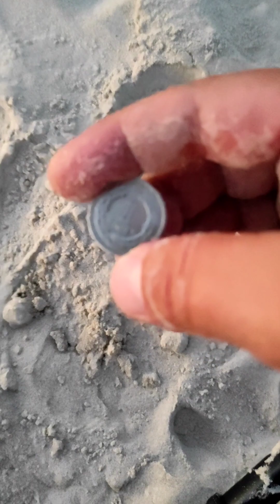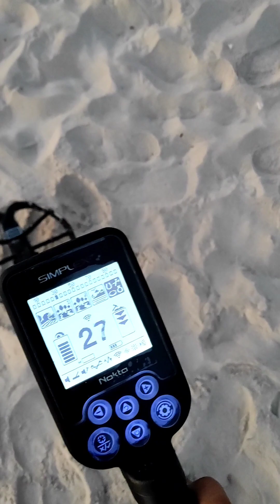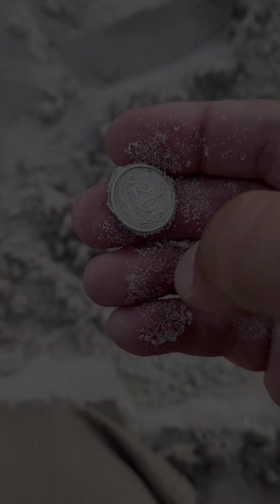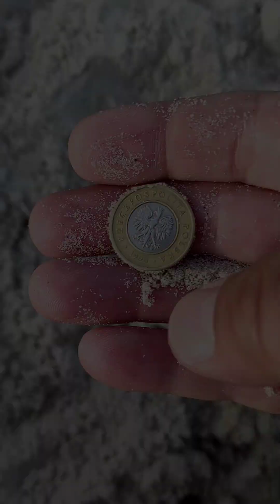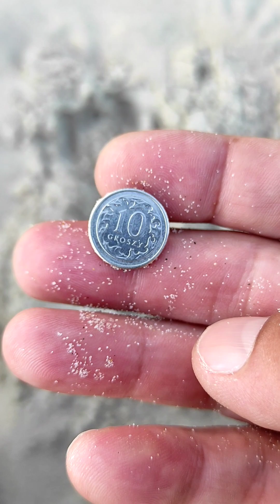Słoneczny Bałtyk. Wykopki #3 🌞🌞🌞 Kolejne srebro!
Rodzinny wypad nad Bałtyk 🥰 Wykopki.